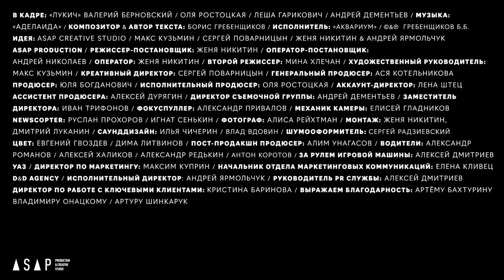«Там, где взойдет звезда Аделаида»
Шикарный рекламный ролик автомобиля УАЗ - "УАЗ  Главное внутри"
Мы не ошиблись с выбором экспедиционного автомобиля - УАЗ ПАТРИОТ ЭКСПЕДИЦИЯ

OCEAN-TV — это первый русскоязычный телеканал о Мировом Океане и истории отношений человека и моря. Телеканал начал свое вещание 4 декабря 2007 года. Зона покрытия — вся Россия и страны СНГ.

OCEAN-TV  направлен на самую широкую аудиторию, интересующуюся водным пространством, и всем, что с этим связано. Одна из приоритетных задач телеканала — способствовать развитию интереса телезрителя к познанию. Миссия канала — раскрытие бесконечных граней водного мира.

Благодарим нашего технического партнера – немецкого производителя смазочных материалов компанию RAVENOL за первоклассное моторное масло и профессиональную яхтенную одежду. Надежной качественной связью и доступом в интернет съемочную группу обеспечила компания GTNT, официальный дистрибьютор спутниковых телефонов Thuraya в России.